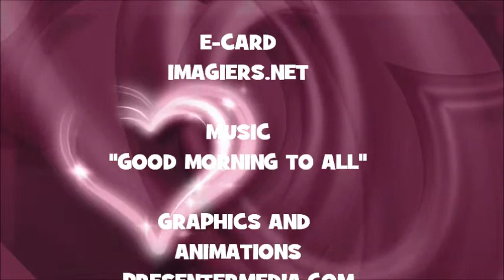¡FELIZ CUMPLEAÑOS KYOKO!